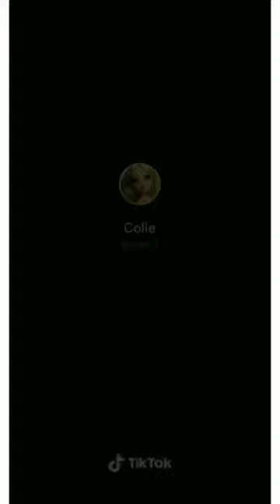POV: What if everyday on your birthday you get a letter from your future self pt 1, 2 & 3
Ft. Colie.1